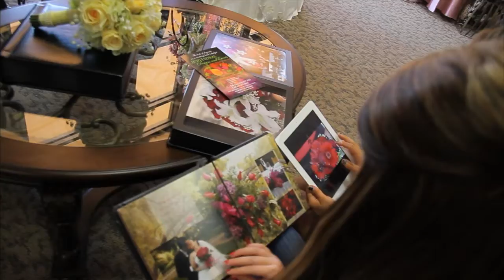MFG Floral Designs and Events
MFG Floral Designs and Events, Temecula and Murrieta Florist